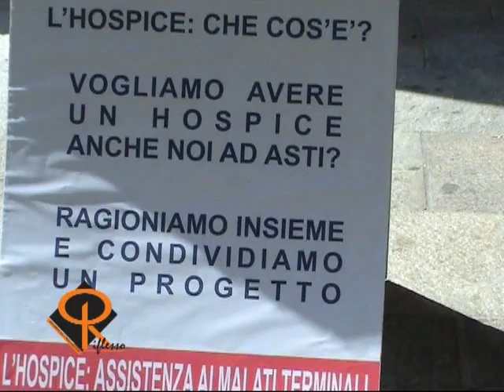Notizie del Giorno Asti 19 luglio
Nizza Monferrato: arrestati per violenza sessuale, sequestro di persona e rapiana; Villanova: giovane donna è vittima di un'incidente sull'A21, con lei muore il bimbo che aveva in grembo; Cassinasco: giovane annega a Cartosio nell'Erro; Florian Mocanu; Asti: la Lilt chiede gli Hospice anche per l'Astigiano; Villafranca: disavventura ferroviaria sulla tratta Torino-Genova.